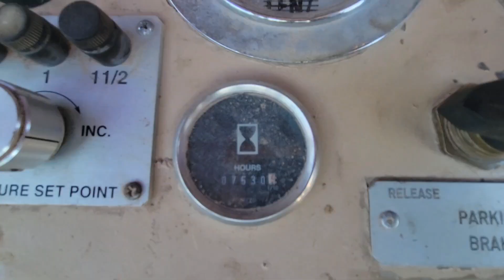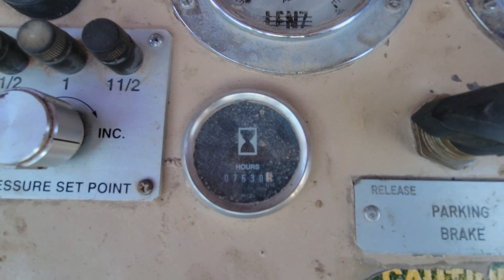ZANJADORA TESMEC TRS 1000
No. Folio: 17568
Marca: TESMEC
Modelo: TRS 1000
Año: 1993
No. Serie: 196
CON MOTOR CUMMINS LTA10-C DE 6 CILINDROS, CON TURBO, MARCA EN HORAS 7,525, PROFUNDIDAD DE ZANJA DE 9 FT, ANCHO DE ZANJA DE ZANJADORA DE 24 PULGADAS, BANDA TRANSPORTADORA DE DESCARGA DE 24 PULGADAS DE ANCHO, PESO 63,500 LBS